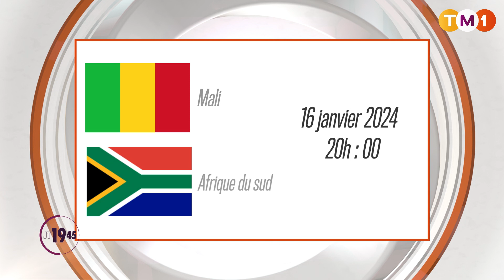TM1 News - CAN : les Maliens se préparent à suivre les matchs malgré les délestages